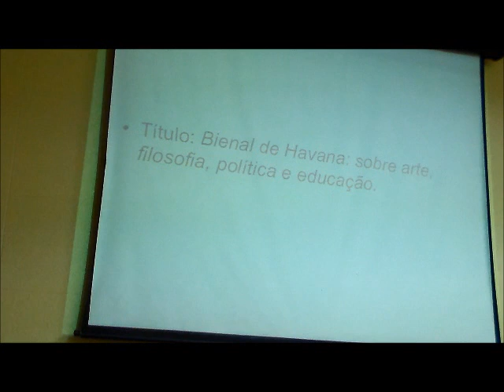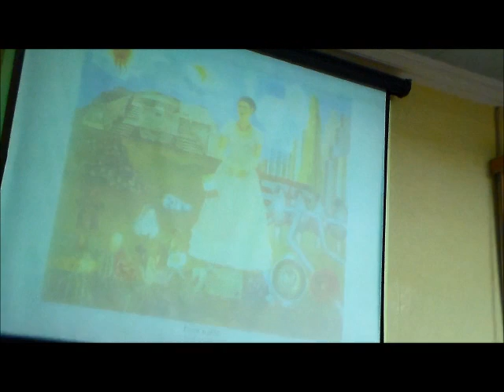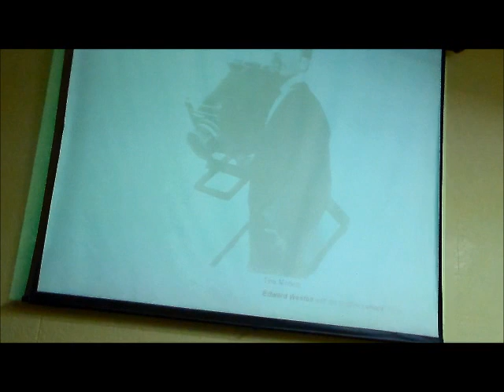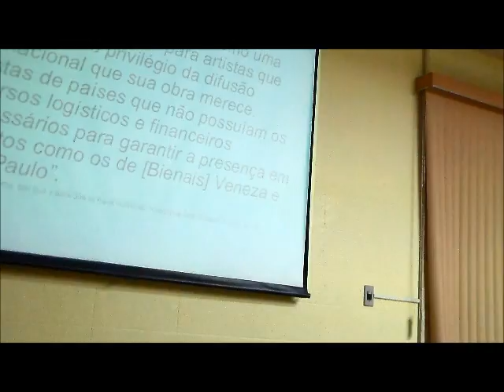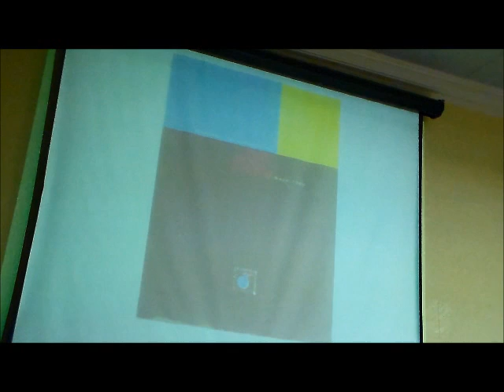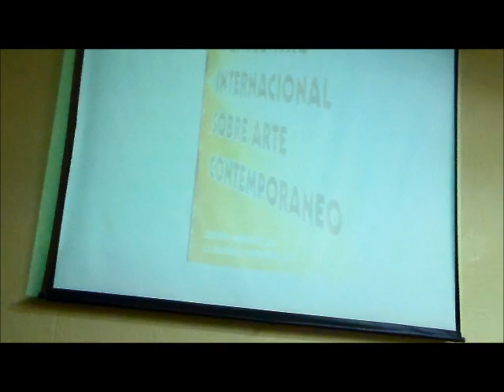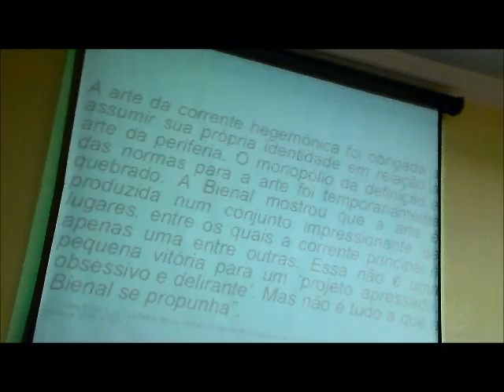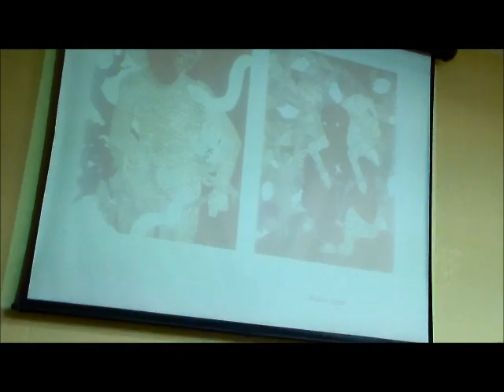Bienal de Havana: Arte, Filosofia, Política e Educação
Encerramento da XVII Semana de Filosofia do Curso de Filosofia da Universidade Metodista de São Paulo, São Bernardo do Campo. Expositor: Andrés Inocente Martín Hernández.